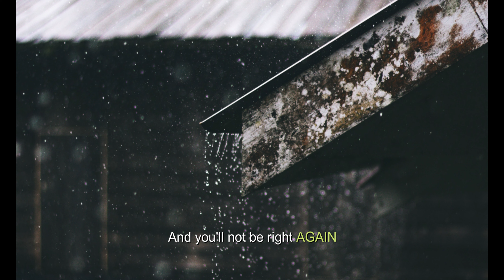Come To Africa!!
When you’ve acquired a taste for dust,
the scent of our first rain,
You’re hooked for life on Africa.
And you’ll not be right again,
Till you watch the setting moon
And hear the jackals bark
And know that they’re around you
Waiting in the dark
When you long to see the elephants,
or to hear the coucal’s song
when the moonrise sets your blood on fire
you’ve been away too long
It’s time to cut the traces loose
And let your heart go free
Beyond that far horizon
where your spirit yearns to be
Africa is waiting…come
Since you’ve touched the open sky
And learned to love the rustling grass,
the wild fish eagle’s cry
You’ll always hunger for the bush
For the lion’s rasping roar
To camp at last beneath the stars
And to be at peace once more.